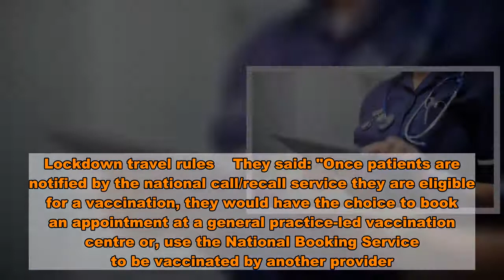Special GP surgeries to deliver 1.2 million coronavirus vaccine doses a week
NHS documents show special GP surgeries will deliver more than one million coronavirus vaccine doses per week.   Matt Hancock promised GPs would get £150m of immediate support to help provide a vaccine, which “will involve working long days and weekends”.  The Health Secretary said there were many steps still to go but predicted a vaccine could “inject hope into millions of arms this winter.”  Dedicated GP clinics in England are gearing up to provide coronavirus vaccines at a minimum of 975 doses per week each.  This would mean a hopeful 1,218,750 million weekly vaccine doses across the nation.   NHS England has told the country's 1,250 primary care networks to designate a single practice to administer vaccines in their area.  The practices should be capable of delivering doses from 8am to 8pm seven days a week, including on bank holidays if needed.  They will also need to have fridge space available by December 1, and "capacity to administer minimum of 975 doses per week or greater".  Practices will receive a £12.58 payment for each dose of a coronavirus vaccine, meaning they will receive around £25 for each patient vaccinated in a two-dose course, the document show.   Patients will also need to be observed for 15 minutes after the vaccination is administered, while annual flu jabs and Covid-19 vaccinations must be given at least a week apart.  The documents said appointments can be managed through a national booking system.  Lockdown travel rules    They said: "Once patients are notified by the national call/recall service they are eligible for a vaccination, they would have the choice to book an appointment at a general practice-led vaccination centre or, use the National Booking Service to be vaccinated by another provider."  Health Secretary Matt Hancock said on Tuesday he expects GPs to play a big role in administering any coronavirus jab.  Pharmacists and dedicated clinics set up in places such as sports halls are also likely to be used.